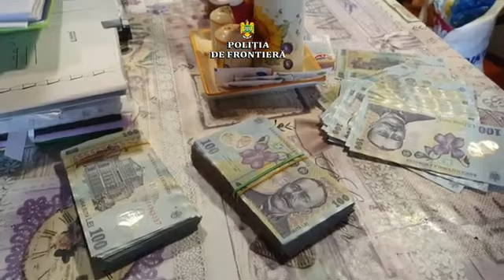Focus Press - Percheziții ale Poliției de Frontieră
O fabrică ilegală de alcool depistată și desființată de polițiștii de frontieră în județul Constanța
VIDEO: Poliția de Frontieră